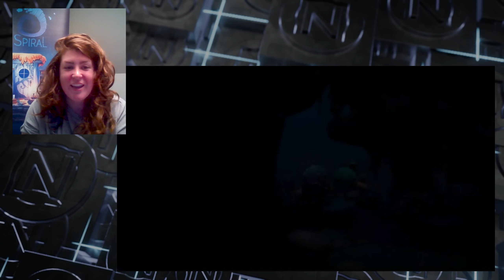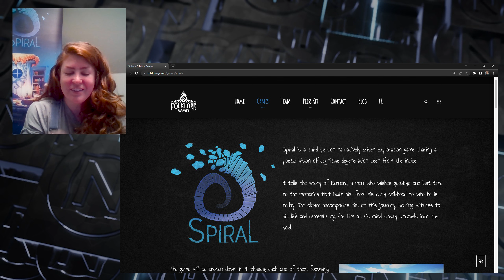A Game To Remember - New Overlords Behind The Games chat with Folklore Games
Mikhaël Vaillancourt founded Folklore Games a number of years ago, pulled in his sister Jes Vaillancourt and an amazing team of creators, and now they are hard at work on a groundbreaking game. Spiral is a beautiful and engaging exploration puzzle-solving game wrapped around the concept of cognitive decline and memory loss. We talk about the origin, game design, and how "The Mechanic Is The Message". Thanks Jes and Mikhaël!